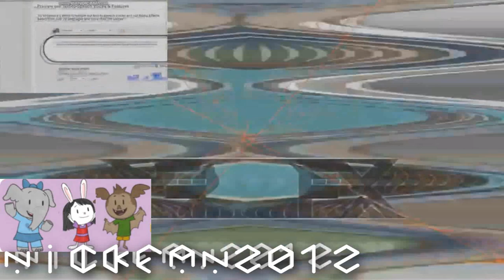I Hate The Render Pack Collection 390 Powers More!! (Braxton Hudson Version)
Please Video I Dreamed 3 Days Ago Because I Made It

Programs Used: Vegas Pro 14/Vegas Movie Studio 14

Inspired By Elinor The Object Thingy ATTUP